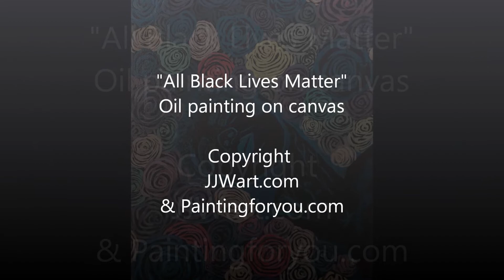"ALL BLACK LIVES MATTER" oil painting on canvas by JJWart.com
All means All. All shades of black, all tones, all sexual orientations, straight, bisexual, gay, transsexual, Asexual...Male, Female, Nonbinary...ALL means ALL!
Oil painting on canvas - size 9"x12"